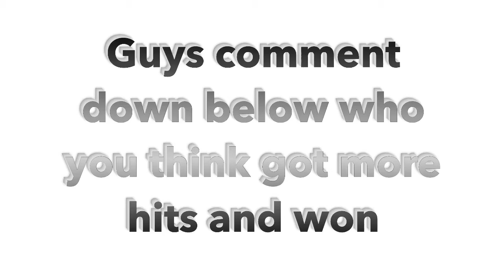1v1ing Toxic Kid MCPE | Hybrid Psn | #7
Hey Guys Its Me Mad! Today I Found This Kid And He Was Just Like "You Suck! I Am Better Than You!" And Shit Like That.

Server - Psn.HybridPe.Net
Song - Dsemon - Back From Dead

Hybrid Prison
Best 1v1
Railed Kid
1v1 Hybrid Prison